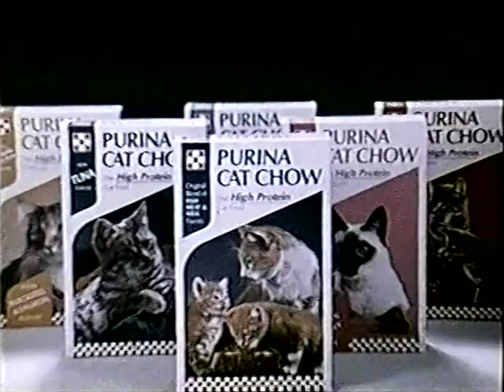Purina Cat Chow commercial (1972)